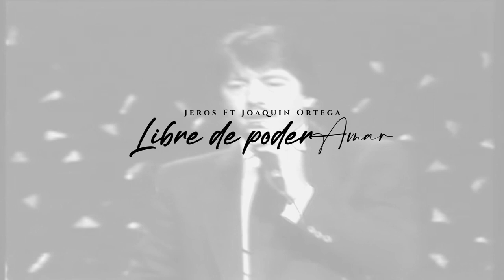JOAQUIN ORTEGA FT JEROS "LIBRE DE PODER AMAR"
El proximo viernes 12 de agosto estrenamos este pedazo de tema con la voz de nuestro Jero. espero que os guste.

Contratación: 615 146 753 // 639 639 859

Joaquin Ortega cantaor ilicitano descendiente de una familia de artistas flamencos entre otros más destacados Luis Heredia  el polaco y Encarna "La Nitra". ya  desde pequeño apuntaba maneras. conocedor de todos los cantes.Amante desde joven de la música en general, y del flamenco en particular. Joaquín Ortega se curte y foguea actuando en todas las ferias y fiestas.y romerías de todo el levante y sur de España, dejándose la piel en cada una de sus actuaciones siguiendo la estela marcada por los grandes iconos del flamenco español .manolo caracol,  juanito villar, pansequito los chichos, los chunguitos, junco, manzanita,Camarón de la isla,etc Profesionalmente ha trabajado en numerosos espectáculos Compaginandolo con su cargo como Presidente de la Peña Flamenca "El Polaco" Actualmente Joaquin ortega se encuentra en la elaboración de su tercer trabajo discográfico "Alma"y trabajando en un  proyecto homenaje a los más grandes. Manolo Caracol , Lola Flores , Paco de Lucia  Sin duda un artista que no deben perderse! Joaquin Ortega ha trabajado con artistas de la talla de David Barrull, Andy y Lucas, Camela, La húngara y un largo etc...